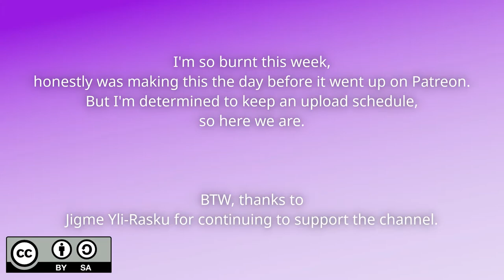When You Learn To Play Lullaby But Are Also Really Tired At The Same Time